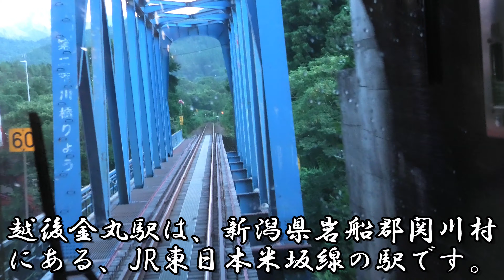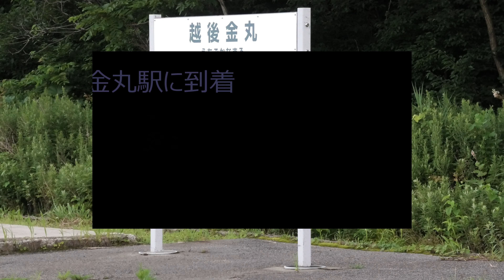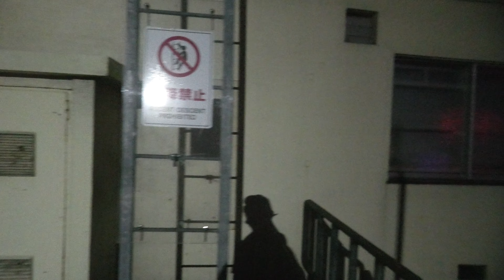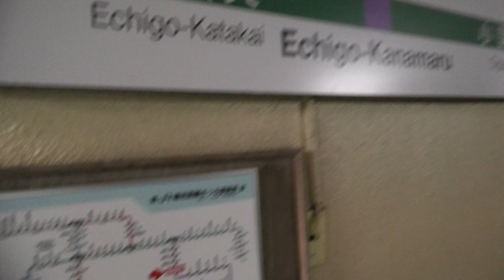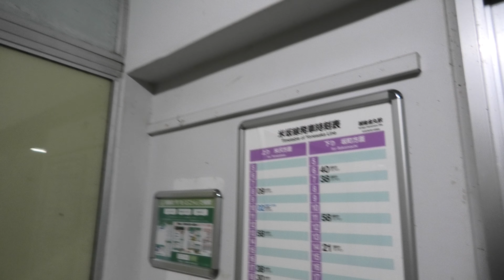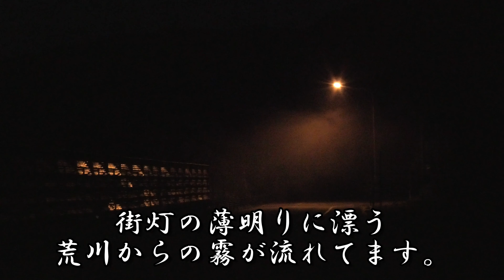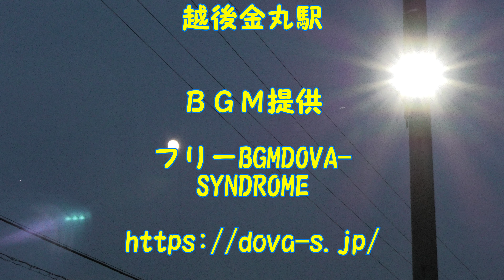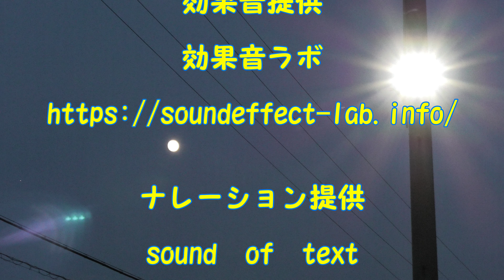【夜ヴァージョン】秘境駅 電車の旅 無人駅 越後金丸駅（新潟県岩船郡関川村）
越後金丸駅（えちごかなまるえき）は、新潟県岩船郡関川村大字金丸にある、東日本旅客鉄道（JR東日本）米坂線の駅です。